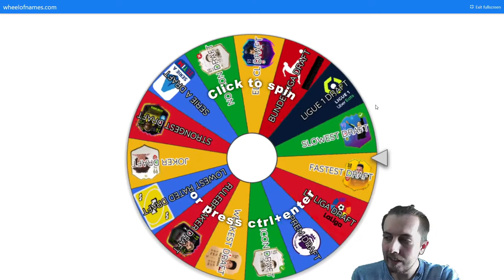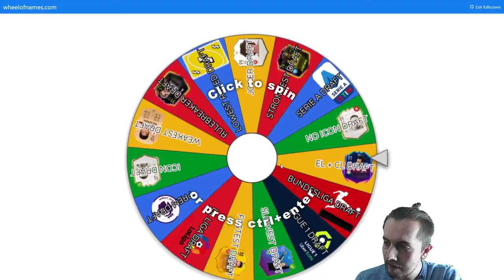HUGE PACK PULL! - DRAFT TO GLORY #2 - FIFA 21